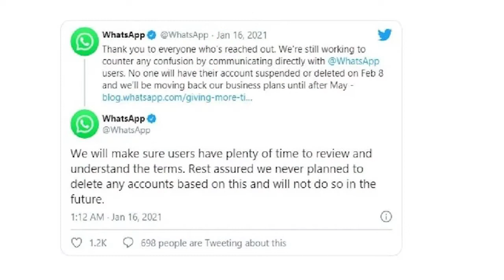WhatsApp का बड़ा फैसला, 8 फरवरी को डिलीट नही होंगे अकाउंट Latest News,Viral stories in Hindi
WhatsApp's big decision, accounts will not be deleted on February 8

In such a situation, those who have not accepted the new terms of WhatsApp, their accounts will not be deleted on February 8. Simply put, your WhatsApp account will not be deleted for the next three months after February 8.

WhatsApp has said in one of its blogs that we had told the users through a new policy that the accounts will be deleted on February 8 if the new service condition is not accepted, but now we are postponing our new terms for the next three months. . In such a situation, the account of any users will not be deleted.

WhatsApp has also informed about this by tweeting. WhatsApp has said that we want users to have full time to read and understand the new terms. We are trying to clear all kinds of dilemmas and rumors about new conditions.

Explain that earlier in his blog, WhatsApp had clarified that we do not read users' private chats nor listen to the call. The company clarified that it does not share users' data with Facebook or any other company. Users' data is completely encrypted end-to-end.